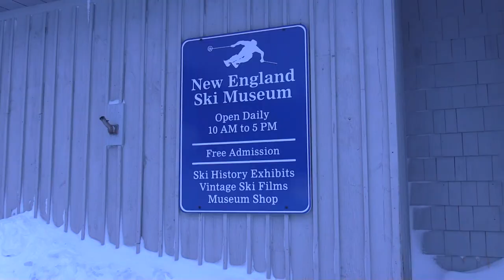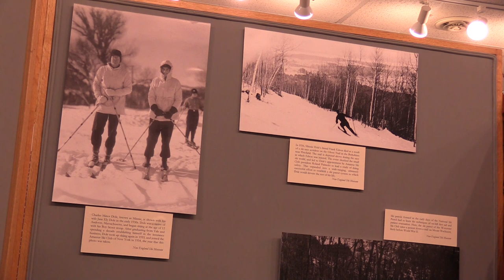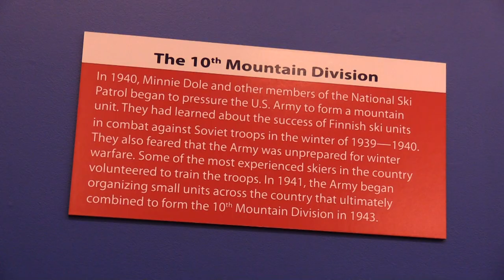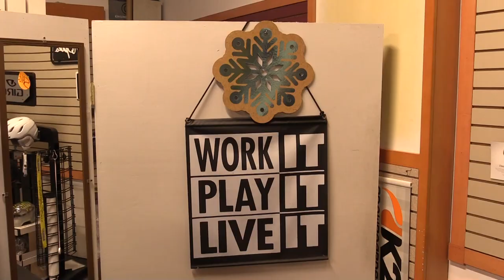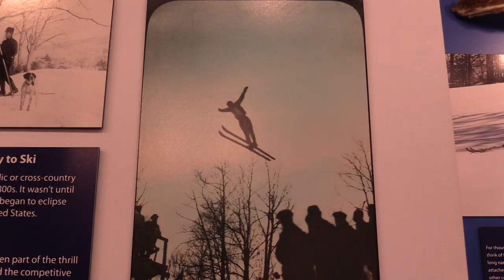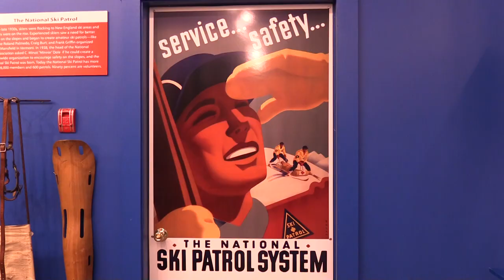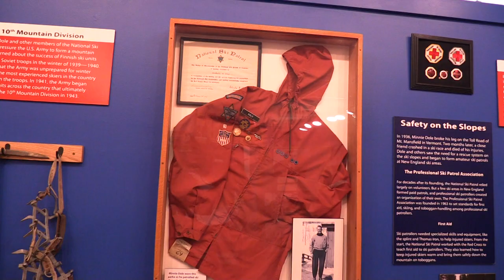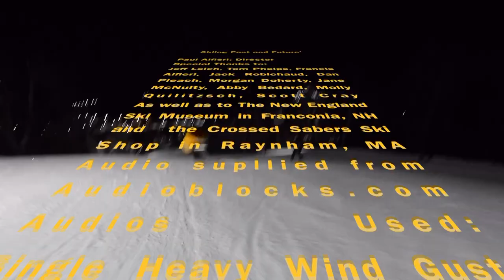Skiing: Past and Future (Documentary)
Skiing has had a long history that many people do not know about. “Skiing: Past and Future” explores the history of skiing from its modern origins to present day to how the sport could change in the future.

This documentary was produced by senior Paul Alfieri as part of a Documentary Filmmaking class at West Bridgewater Middle Senior High School.